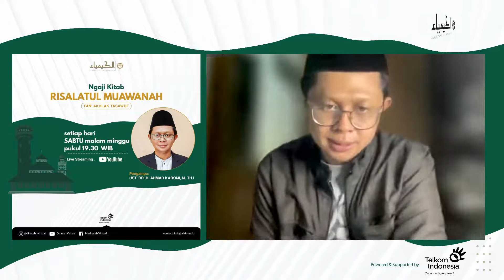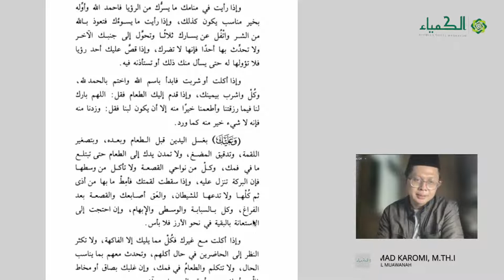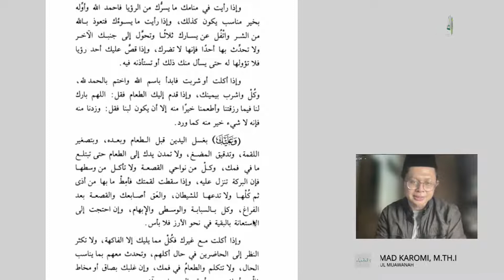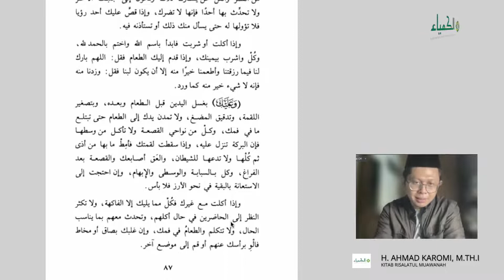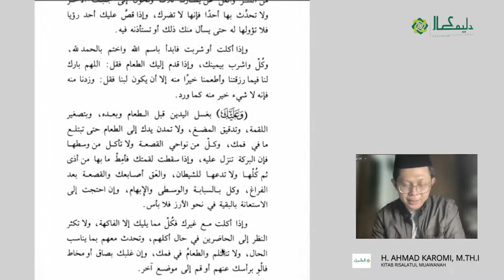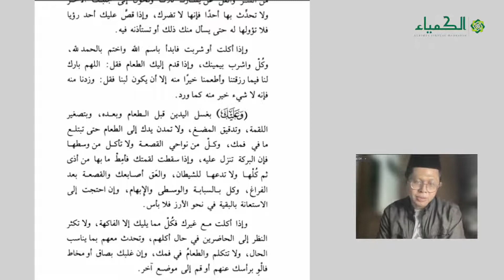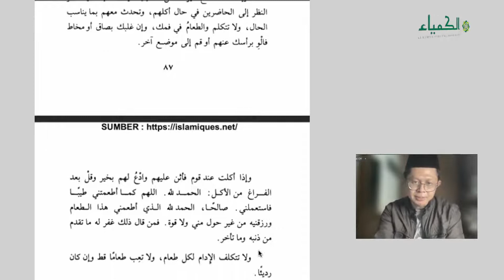🔴LIVE Kajian Akhlak Tasawuf Pertemuan #37 Kitab Risalatul Muawanah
Persembahan Madrasah Virtual ALKIMYA.

Kitab         : Risalatul Muawanah
Hari          : Sabtu Malam Minggu
Tanggal    : 22 Oktober 2022
Pukul         : 20.00 WIB
Kategori      : Akhlak Tasawuf
Pengampu  : H. Ahmad Karomi, M.Th.I